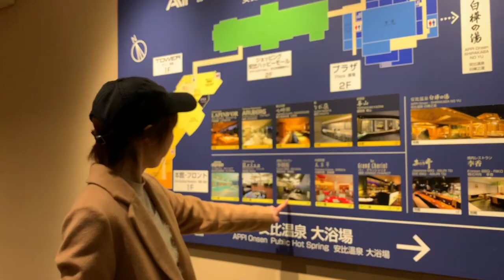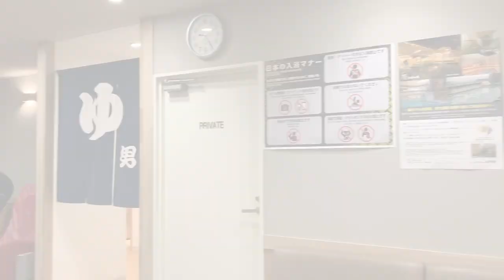【日本東北-安比高原】APPI | 滑雪．泡湯．吃什麼？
在今年的二月我們去了安比高原滑雪，安比高原滑雪場是日本東北最大的滑雪場，位於岩手縣前森山，號稱「北緯40度的粉雪天堂」。21條滑道由山頂呈放射狀向山腳散開，又長又寬，最長滑行距離5.5公里！而且安比高原滑雪場朝北，較少日照，可以維持較長的雪季。雪質輕又細，號稱「Aspirin Snow」鑽石粉雪。

現在要去安比可以搭乘虎航到花捲機場非常的方便喔～